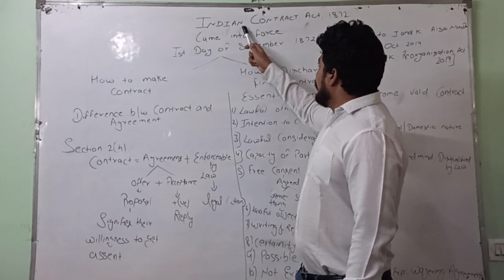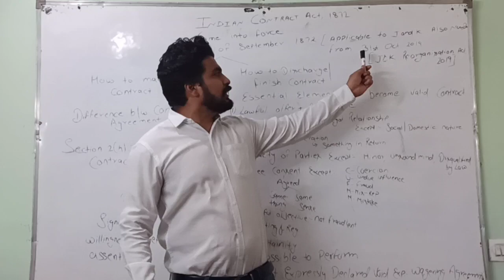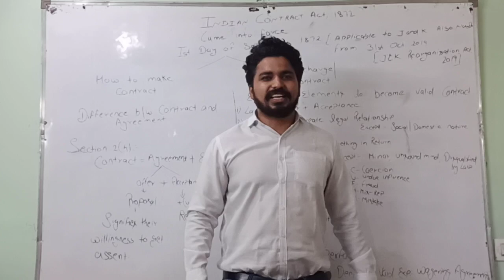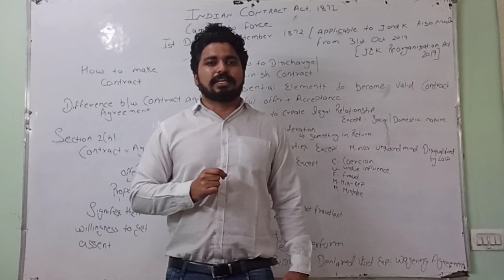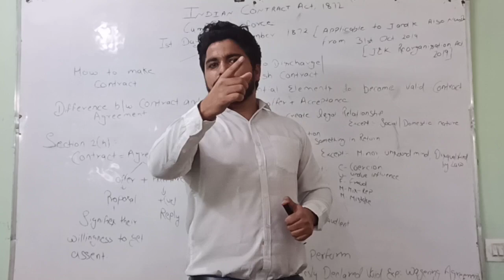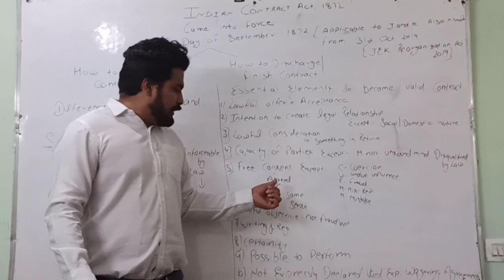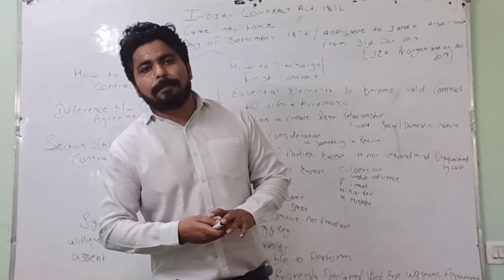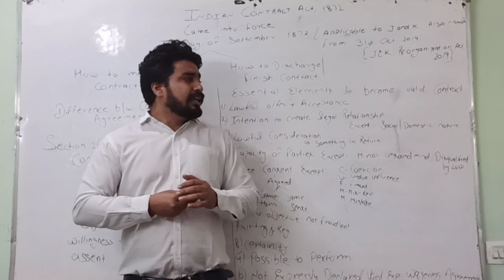INDIAN CONTRACT ACT,1872 | DIFFERENCE BETWEEN CONTRACT & AGREEMENT| IPDS EDUCATION ONLINE CLASSES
Hello, I am Your Adv. $ CS Dinesh kumar shama(Gagan) founder of IPDSEducation. This time we are publishing most important Topic, INDIAN CONTACT ACT1872. Which is most important topic for graduation to Professional levels (CA,CS, CMA) and Law to MBA level. By this video we will understand about various things about ICA, 1872

The origin of ICA, 1872,
APPLICABILITY OF INDIAN CONTRACT ACT, 1872
Difference between Agreement and Contract.
Essential elements of valid contract.
AGREEMENT AND ENFORCE-ABILITY OF LAW.
INCLUSION OF J & K TERRITORY IN INDIAN ACTS,

we can also understand the real meaning of Contract Act, By this video.

THIS IS MOST IMPORTANT PLATFORM TO SPREAD MY KNOWLEDGE WITH ALL OF YOU.
IF YOU FEEL ANY DIFFICULTY REGARDING THIS TOPIC THEN YOU CAN CATCH ME. AT ANY BELOW MENTION SOCIAL AS WELL AS MY PERSONALLY CONTACT.